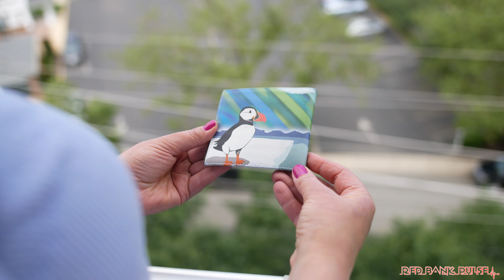Red Bank Pulse Spotlight: Jules Handbags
Sometimes it’s not only the places you’ve been, but the place where you live that gives you inspiration. That’s the case for Juliane Randazzo, who is the owner and founder of Jules Handbags, an online shop that offers a variety of colorful and unique handbags!